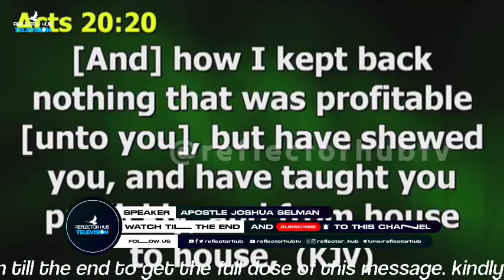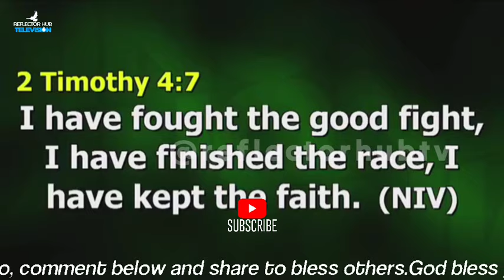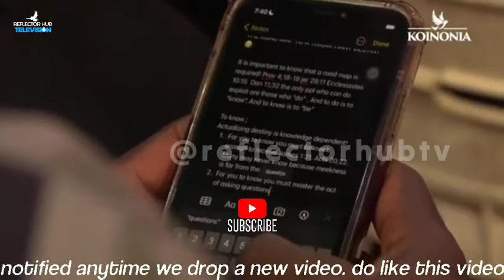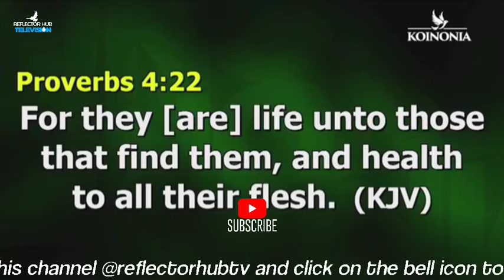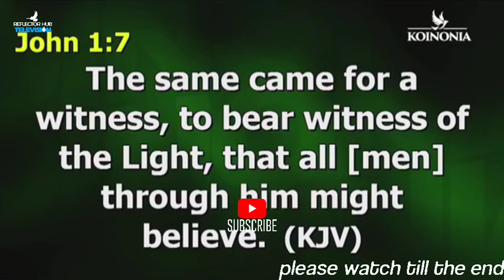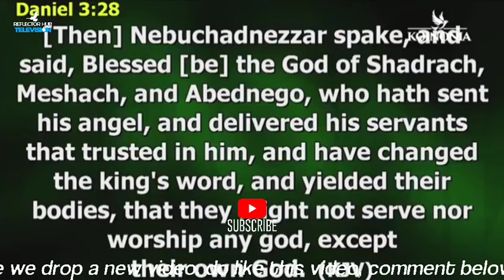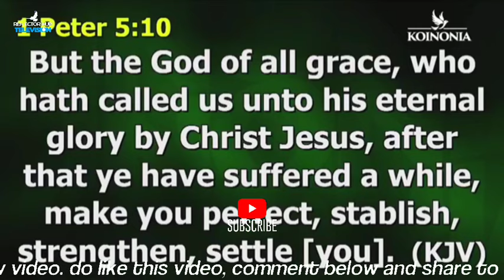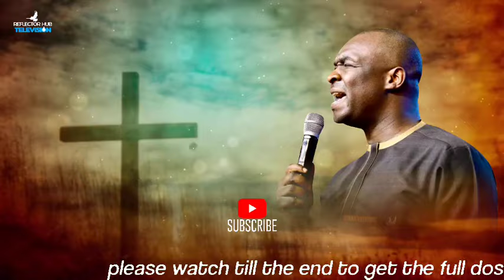DANGEROUS PRAYERS FOR OPEN DOORS IN APRIL - APOSTLE JOSHUA SELMAN